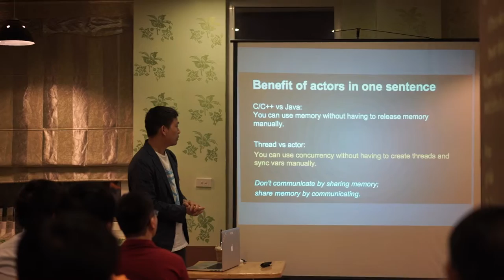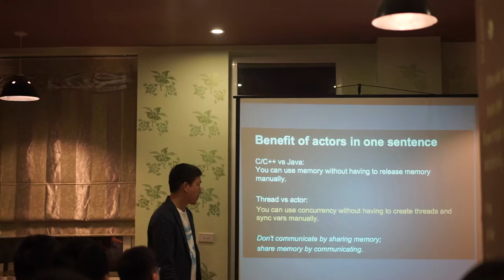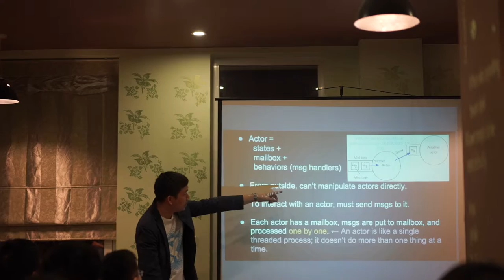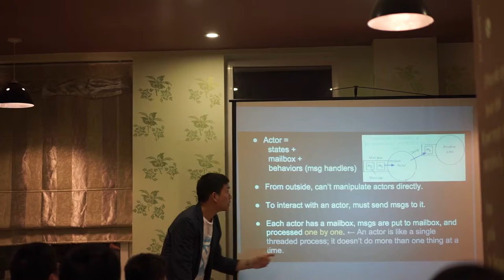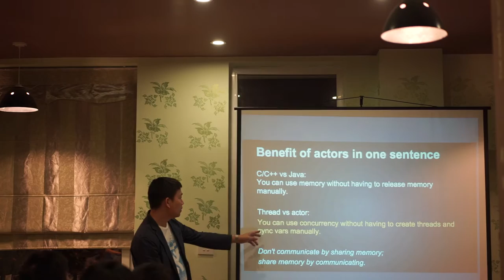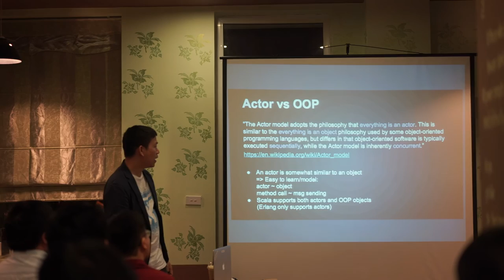ITLC Hanoi Scala Thiết kế chương trình bằng actor và thực hiện bằng Akka Dao Thanh NgocMAH04924